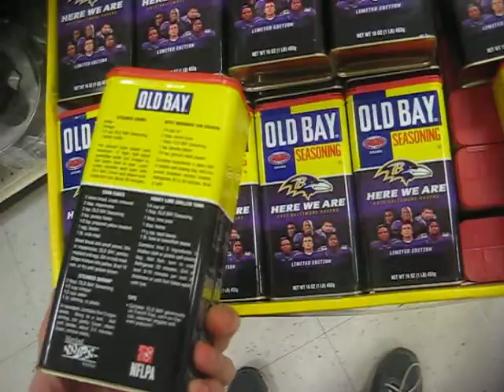Baltimore Ravens stuff @ Klein's ShopRite Belcamp, Maryland